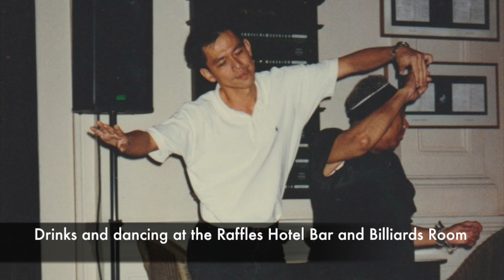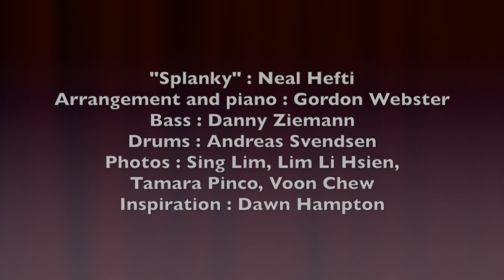Tribute to Dawn Hampton - Sing Lim & Gordon Webster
Tribute to Dawn Hampton - Sing Lim & Gordon Webster. 10 Oct 2016, Singapore Lindy Revolution, a few weeks after Dawn passed.  Gordon created a special version of Splanky to accompany some photos of Dawn.

Please do learn more about about Dawn. There is plenty of her in Herrang and other events, dancing and speaking and sharing. is a great start.

 The Light is On.

"Splanky" : Neal Hefti
Arrangement and piano : Gordon Webster
Bass: Danny Ziemann
Drums : Andreas Svendsen

Photos: Sing Lim, Lim Li Hsien, Tamara Pinco, Voon Chew
Inspiration : Dawn Hampton